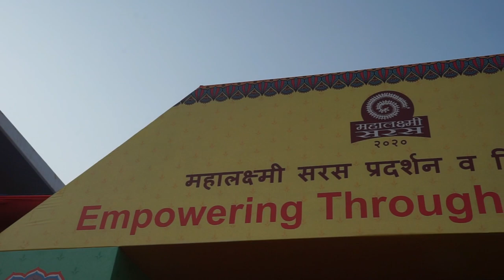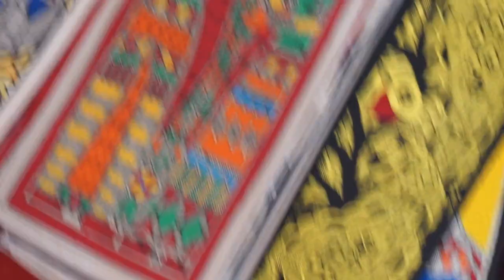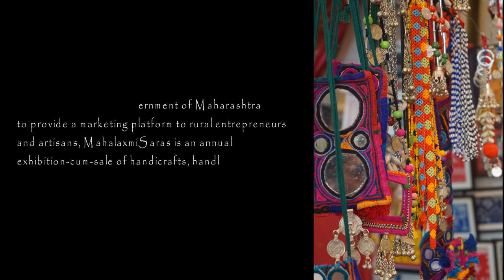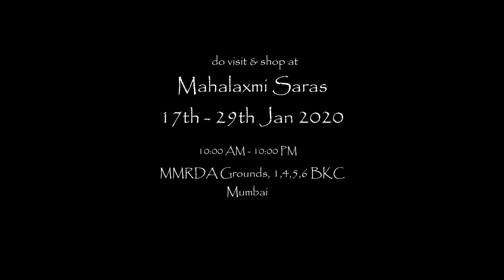Mahalaxmi Saras 2020 | Nilesh Moharir | Shopping Video | Mumbai | Rural India | Vlog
This video is an ode to the artisans, labourers & rural entrepreneurs preserving the cultural heritage of India through unceasing toil for fine craftsmanship!
Celebrating the spirit of rural India's artisans & trader, this is a small attempt to contribute to the nation's transition towards becoming a fully developed Republic.